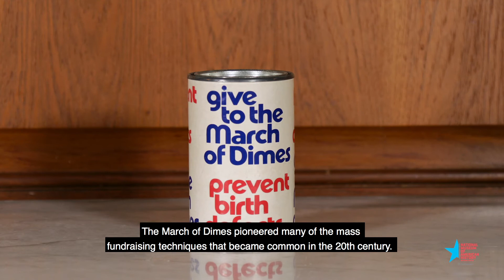Polio, the March of Dimes, mass philanthropy, and a family story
Polio, a disease that alarmed many, increased in frequency and severity in the early to mid-1900s. The March of Dimes was founded to treat and care for people with polio, and the organization pioneered many of the mass fundraising techniques that became common in the 20th century. Amanda Moniz, the David M. Rubenstein Curator of Philanthropy, discovered that her family is part of this story.

To learn more about the March of Dimes and the history of polio visit our online exhibit, Whatever Happened to Polio